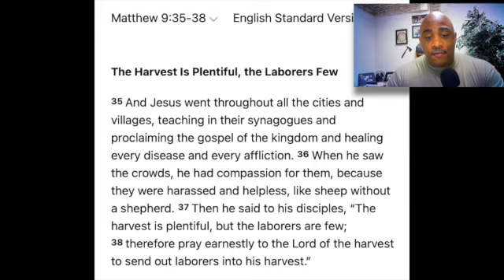Word of Encouragement | There's So Much To Be Done | Matthew 9:35-38